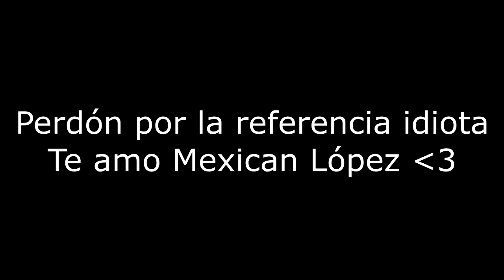Mi OPINIÓN SINCERA de la BETA de MODERN WARFARE 2 en PLAY STATION 5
⌛MARCAS DE TIEMPO⌛:
0:00 Introducción
1:05 Gráficos
2:18 Jugabilidad
6:11 Contenido
11:22 Opinión Global

Hoy les traigo mi OPINIÓN SINCERA de la beta de callofduty modernwarfare 2 , vamos a analizar todos los aspectos, todo el contenido y todo lo que nos ha dejado la GRAN BETA de este MARAVILLOSO JUEGO, espero les guste :D

🎬La PEOR ARMA en CADA CALL OF DUTY en 2022 | The WORST WEAPON in Every Call of Duty

🎬TOP 10 ARMAS MÁS POPULARES de la SAGA CALL OF DUTY BLACK OPS (1, 2, 3, 4 y CW)

🎬RANKEANDO TODAS las ARMAS de CALL OF DUTY ADVANCED WARFARE de PEOR A MEJOR (PARTE 2/2)

🎶MÚSICA UTILIZADA EN ESTE VÍDEO 🎶:
- Benary - Mind The Blues
- Culture Code & Regoton Ft. Jonny Rose - Waking Up
- Exige - 2014 Launchpad Mashup

Si llegaste hasta aquí es porque eres MUY ESPECIAL, eres parte del 1% de personas que leen las descripciones completas, te lo agradezco
mucho :D Déjame un emoji de 🍊 para que sepa que leíste esto y te salude en el próximo vídeo.